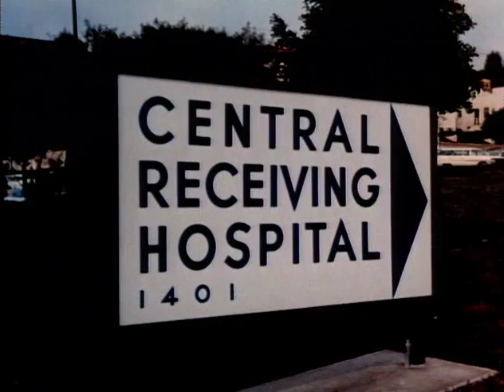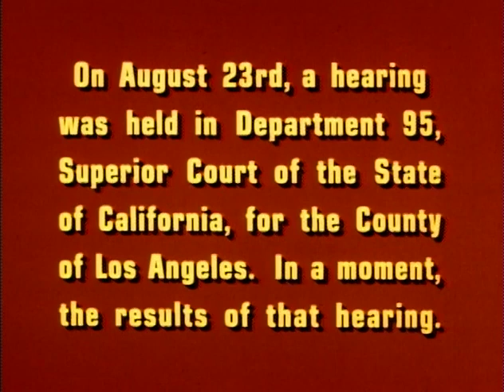Dragnet S04E04 - Medical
Friday and Gannon investigate cases in a hospital emergency ward.

Cyril Delevanti appears as perennial nuisance Basil Jennings.